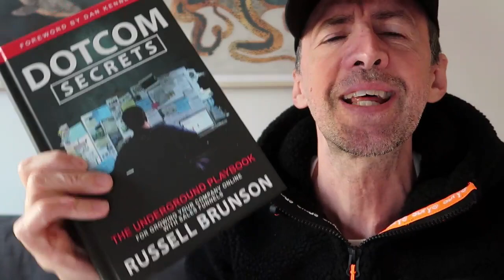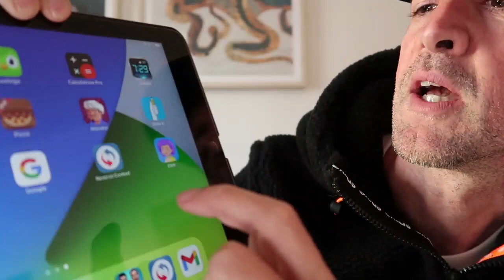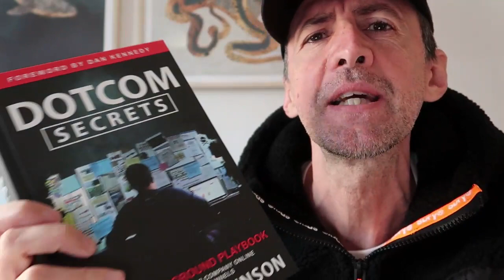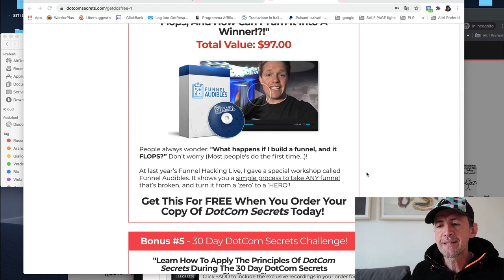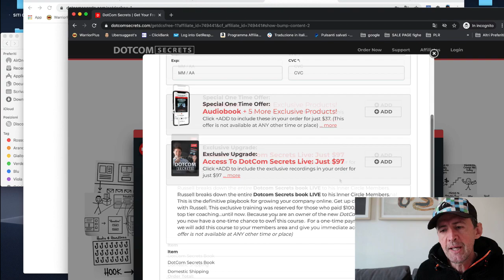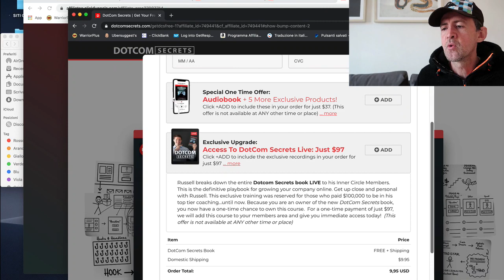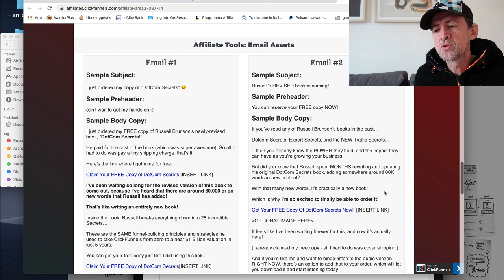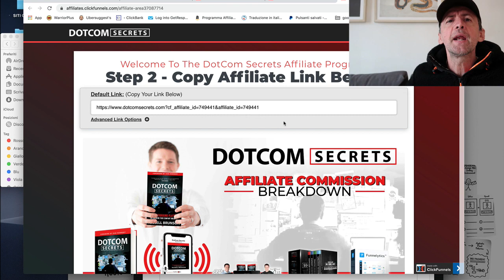Come fare 250 euro con il Libro Dotcom Secrets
Russel ha creato un funnel anche per noi affiliati dove si parte da 1 dollaro per la vendita del libro e si arriva a guadagnare fino a 264 dollari (250 euro) se il tuo cliente prende tutti gli upsell.

Ordinalo subito da qui praticamente gratis, paghi solo le spese di spedizione e ti arriva a casa in pochi giorni in versione hard cover con diversi bonus che non trovi su altre piattaforme.

Per eventuali domande su questo video lasciami un commento ... e visto che hai letto fino a qui vai avanti e iscriviti al canale in modo da poter ricevere aggiornamenti non appena saranno disponibili i nuovi Video.

SOCIAL (seguimi)